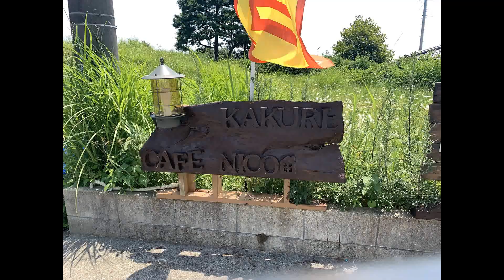隠れカフェNICO